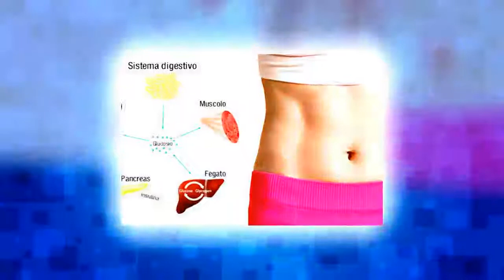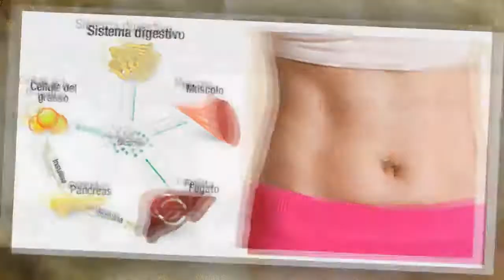Come curare e attivare il pancreas per quadruplicare la combustione del grasso | Nuova Vita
Come curare e attivare il pancreas per quadruplicare la combustione del grasso